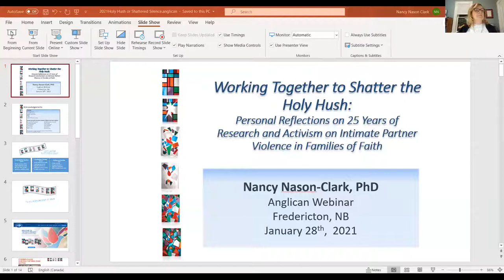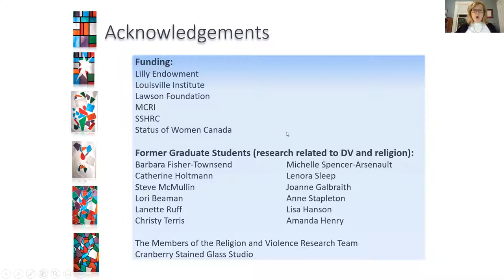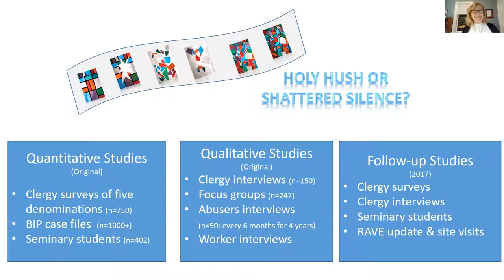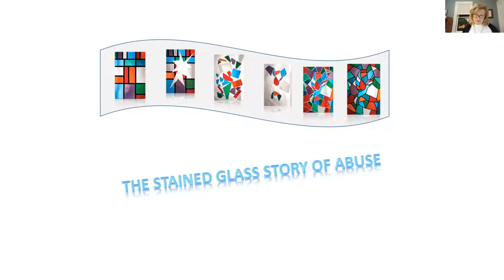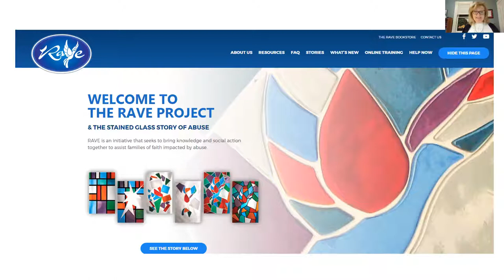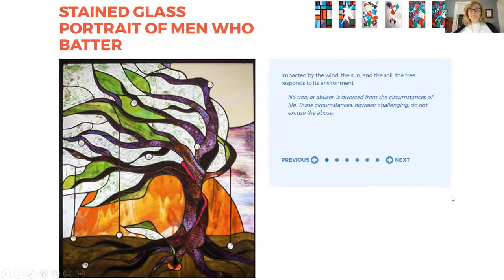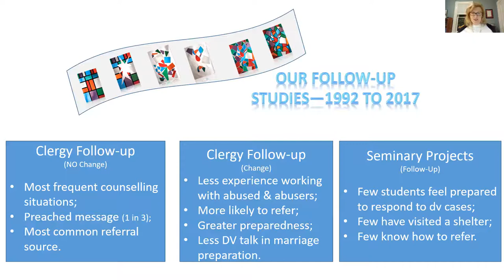Webinar: Working Together to Shatter the Holy Hush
Dr Nancy Nason-Clark shared personal reflections on 25 years of Research and Activism on Intimate Partner Violence in Families of Faith.